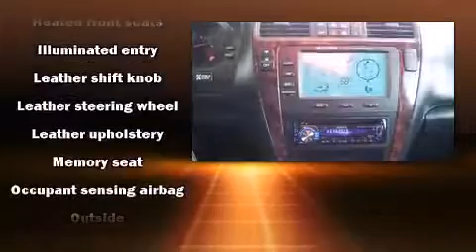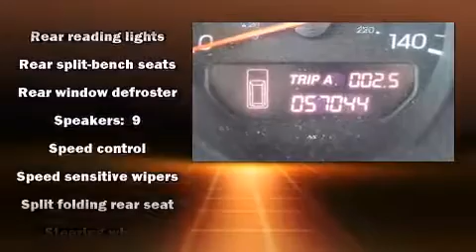2002 Acura MDX 3.5L w/Touring Pkg 4WD in Aurora, CO 80012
Stevinson Toyota Scion East
444 S Havana St.

You can expect a lot from the 2002 Acura MDX. With fewer than a thousand miles on the odometer, this 4 door sport utility vehicle prioritizes comfort, safety and convenience. It features four-wheel drive capabilities, a durable automatic transmission, and a 3.5 liter 6 cylinder engine. All of the premium features expected of an Acura are offered, including: leather upholstery, speed sensitive wipers, a power seat, an automatic dimming rear-view mirror, heated seats, front and rear air conditioning, and seat memory. For drivers who enjoy the natural environment, a power moon roof allows an infusion of fresh air. Enjoy your favorite music via the stereo system, which includes a CD player with AM/FM radio, a cassette player, steering wheel mounted audio controls, and 9 speakers, providing excellent sound throughout the cabin. Acura also prioritized safety and security by including: dual front impact airbags with occupant sensing airbag, front SIDE impact airbags, a security system, and 4 wheel disc brakes with ABS. A Carfax history report indicates just one previous owner. We pride ourselves in consistently exceeding our customer's expectations. Stop by our dealership or give us a call for more information.